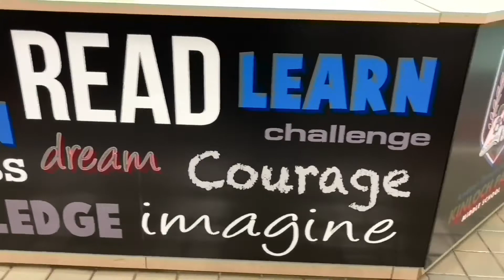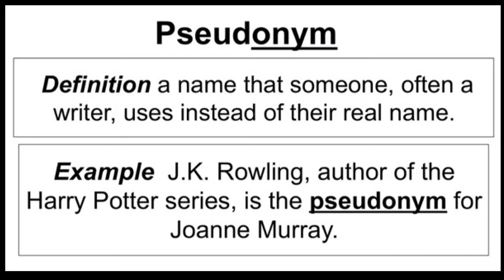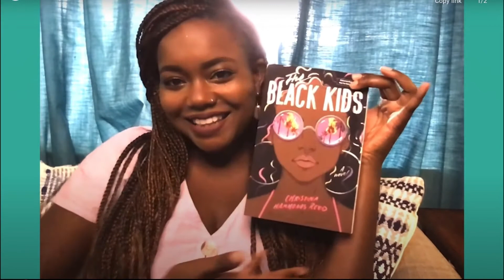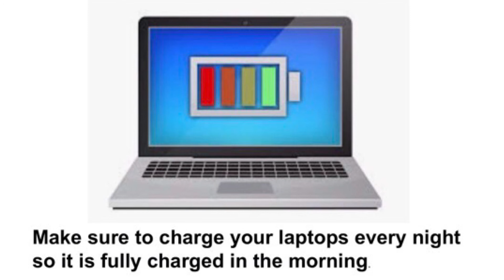KPMS Morning Announcements March 23, 2021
QOTD - Barbara Corcorin - WOTD - Pseudoynm - Woman’s History Month Meet author Christina Hammons Reed and her book The Black Kids